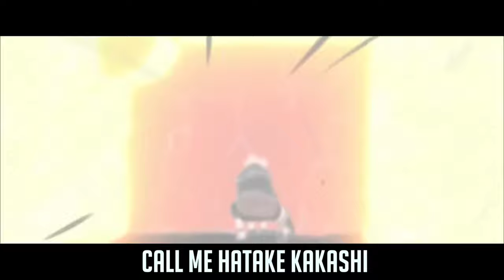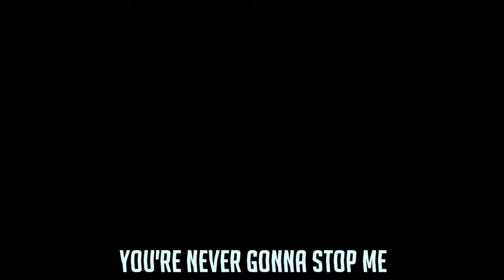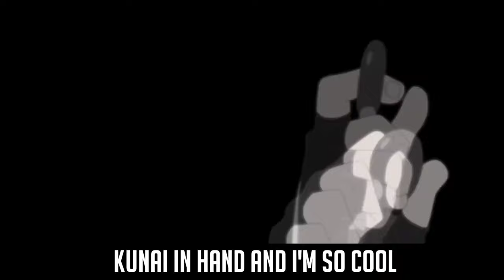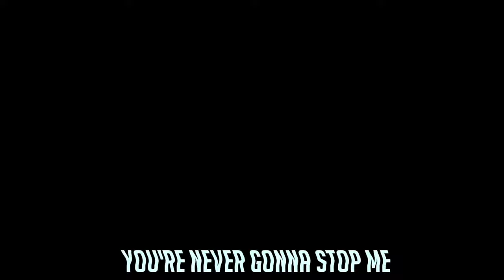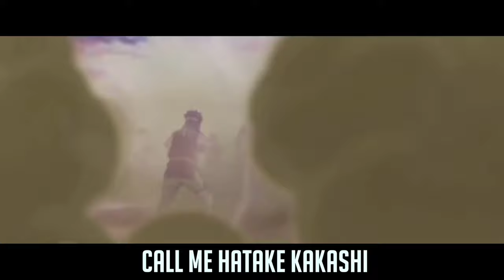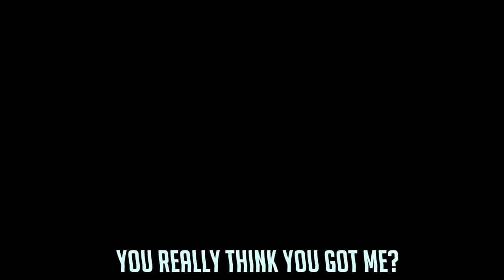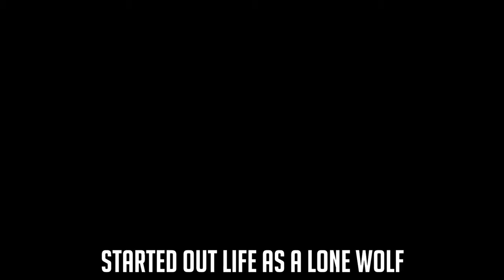[1 Hour] KAKASHI RAP | "Copy" | RUSTAGE [Naruto Rap]